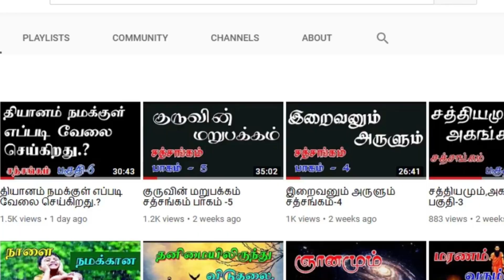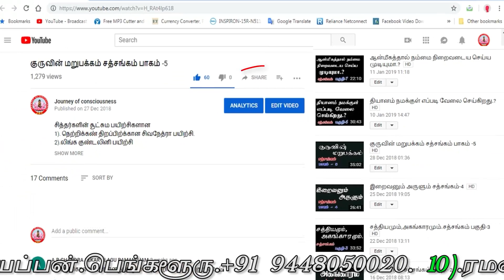(320)-ஞானிகளை கண்டால் கர்மா தீருமா.? 05-05-2020